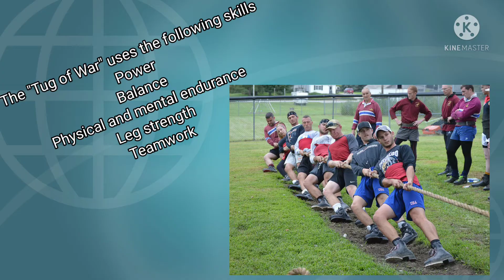Skills applied in a particular game/Mapeh 6 week 5-6